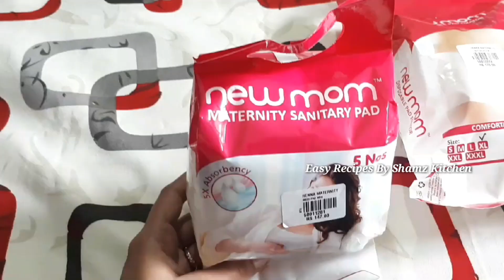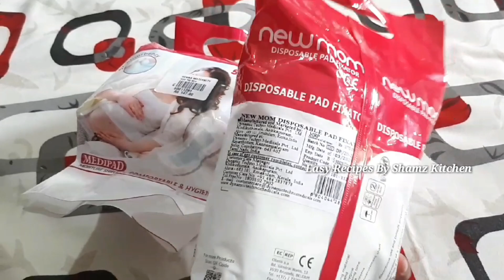ഡെലിവറി ബാഗിൽ എന്തൊക്കെ?🤔|| Hospital Bag Packing || Delivery Bag Packing Malayalam